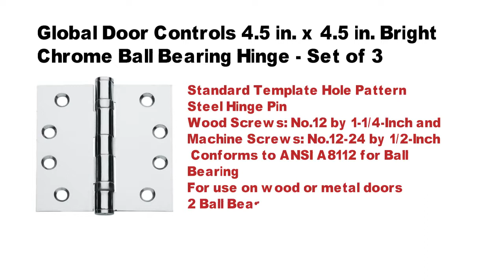Global Door Controls 4.5 in. x 4.5 in. Bright Chrome Ball Bearing Hinge - Set of 3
Product Description

A creaking door at your place or even at your workplace? Don't get too worked up about it since we have the remedy to that. The remedy to it is called the Bright Chrome Ball Bearing Hinge. Done are the days of creaking or breaking hinges with these.
Bright Chrome Ball Bearing Hinge – The Door Control Hinge You Need
This full mortise hinge is one of the best available right now. Its dimension is 4.5” x 4.5″ and it is a Ball bearing square corner hinge. It is great for interior and exterior applications. Coming in its set of 3, that means it is enough for one door. For either toilet, bathroom or even backdoor, this corner hinge is the best.
You can choose from two variety of finishes, the one that suits best to your needs. With this hinge, you are getting a high-quality fitting.
It is also perfect for any type of doors. These hinges can hold a medium to heavy weighted doors. You have to do very little maintenance. Overall, it blends well with most types of doors and better with aluminum ones. Once installed, this hinge makes the opening of doors very easy. .
It is also user-friendly and easy to set up. You don't have to be a professional to do so. Designed to be used both residentially and commercially, it is made specifically for amateur use. Coming only in sets of 3, it doesn't take a lot of time to fix them to your doors.
★ Durable
The base material is steel which makes it one of the most solid hinges out there. Made from steel, you're pretty sure that it won't be prone to rust. It can also hold a reasonable amount of weighted doors.
★ No More Creaking
Don't worry about creaking doors anymore. Used correctly, you won't have any issue. It will make you forget about any other hinges. No need for oil. No more tiring maintenance.
More reasons to choose the Bright Chrome Ball Bearing Hinge

• It is not prone to rust
• Made of solid material
• Easy to set up
• Amateur and Professional Use
• No more tiring maintenance needed